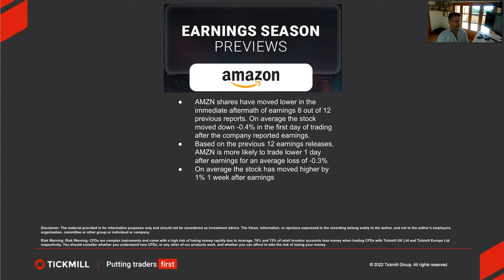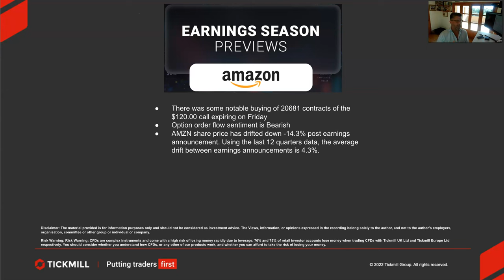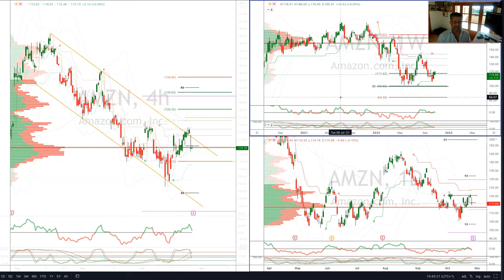Earnings Season Previews - Amazon